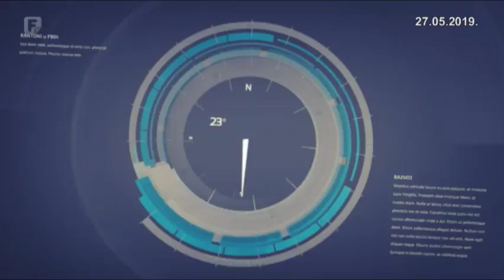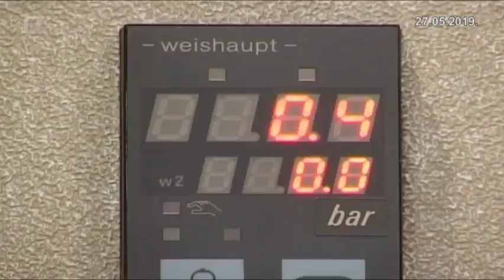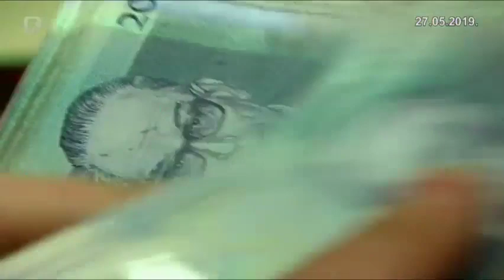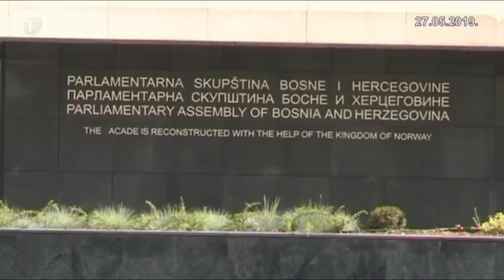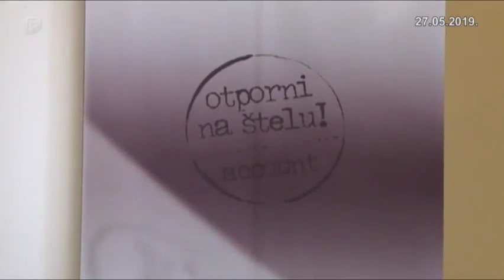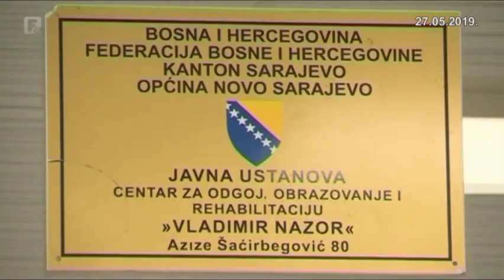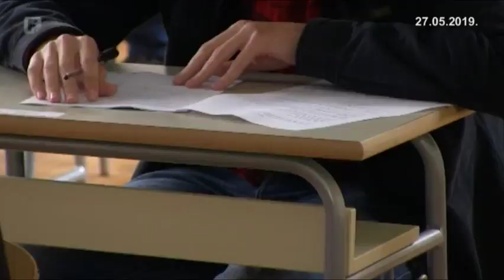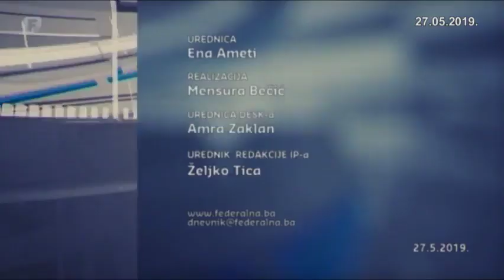Federacija Danas 27.05.2019.